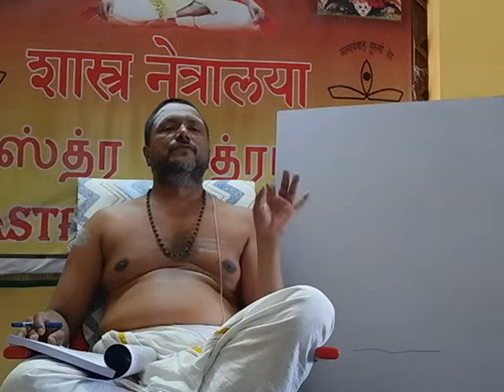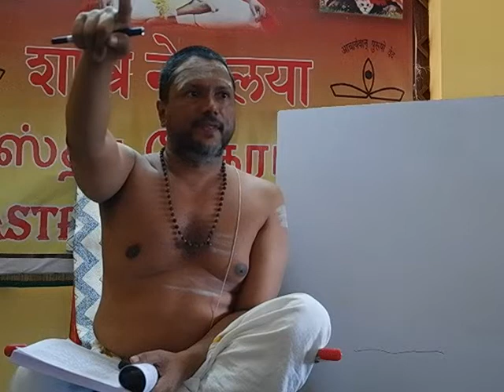04ERachananuvada Ch1 Ch2